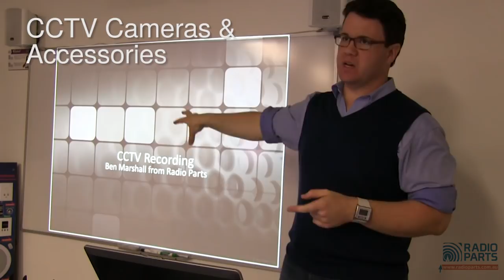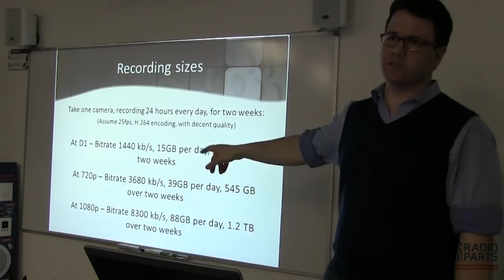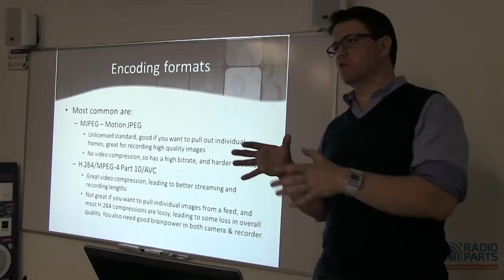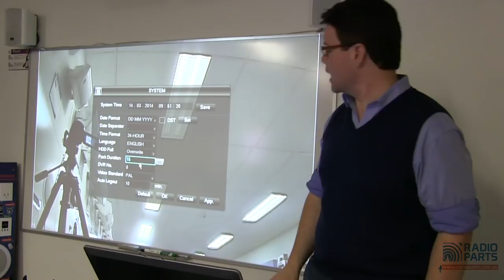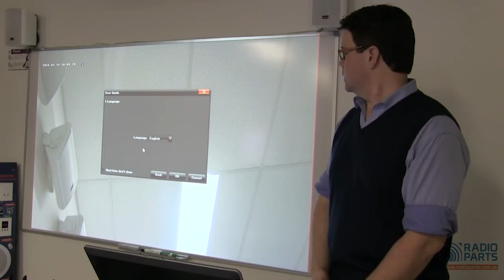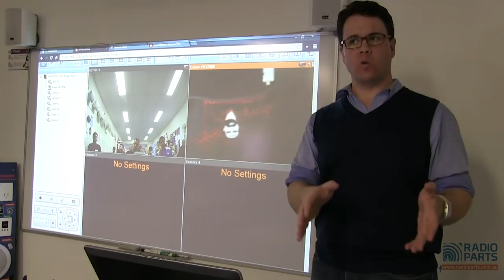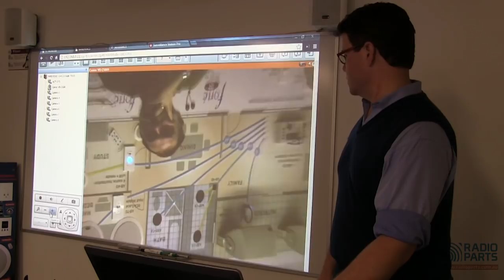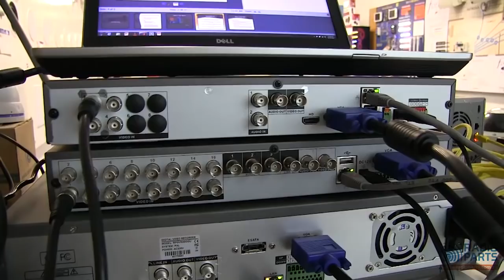DOSS CCTV: DVR, NVR, NAS, Oh My!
This information session was held on March 14, 2014.

Take action against all the abbreviations and acronyms and become a security expert.
This information session features:
  - Basic DVR setup
  - New Doss 960 TVL DVRs
  - Differences between DVR, NVR, and NAS

Presented by Ben Marshall